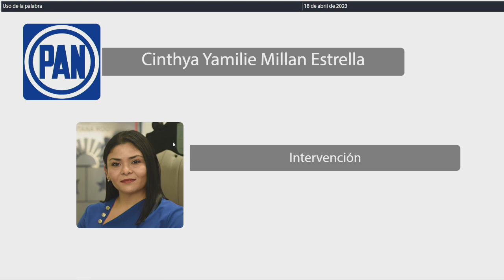Intervención Dip. Cinthya Yamilie Millán Estrella. PAN (18/Abril/2023)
Intervención de la Dip. Cinthya Yamilie Millán Estrella, del PAN, en relación al Dictamen con Proyecto de Decreto por el que se expide la Ley de Seguridad Ciudadana del Estado de Quintana Roo.